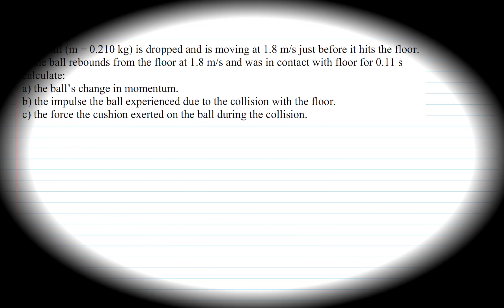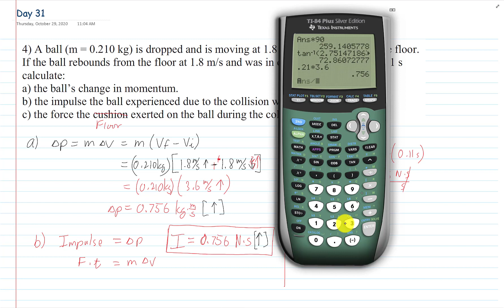PHysics 11 Ch 6 momentum - Questions 4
Physics 11,
Chapter 6
Momentum
Worksheet momentum Question #4

4) A ball (m = 0.210 kg) is dropped and is moving at 1.8 m/s just before it hits the floor.
If the ball rebounds from the floor at 1.8 m/s and was in contact with floor for 0.11 s
calculate:
a) the ball’s change in momentum.
b) the impulse the ball experienced due to the collision with the floor.
c) the force the cushion exerted on the ball during the collision.